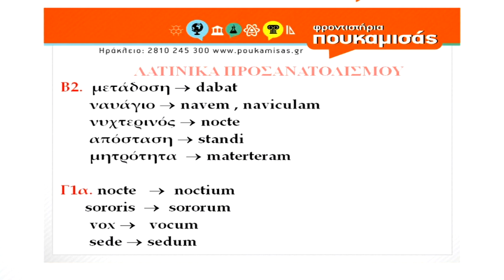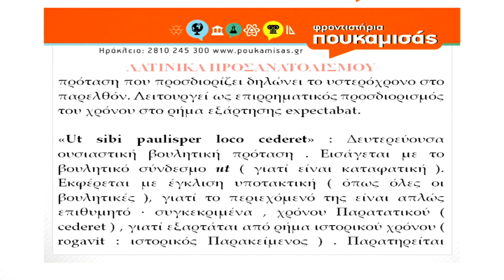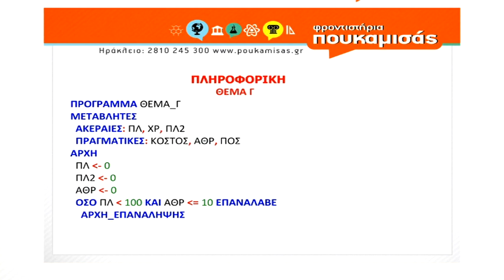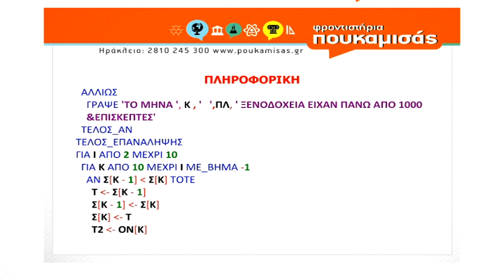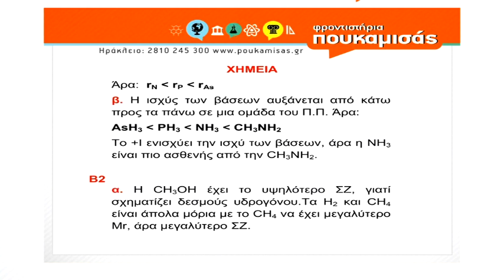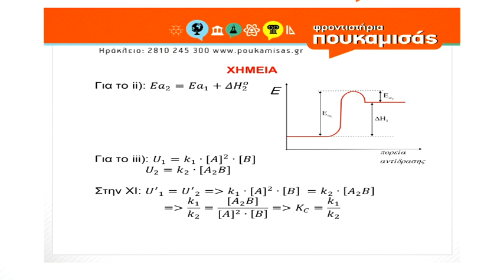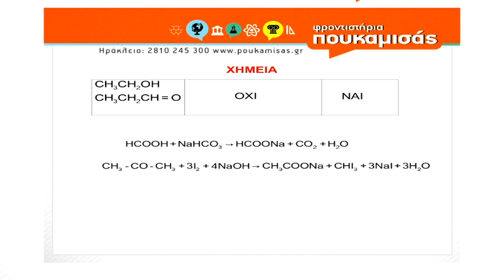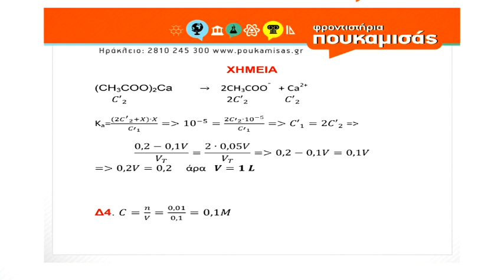Πανελλήνιες 2023 | Απαντήσεις Θεμάτων Λατινικών, Πληροφορικής, Χημείας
Αναλυτικές απαντήσεις των θεμάτων των Πανελληνίων Εξετάσεων 2023, με την εγκυρότητα των Φροντιστηρίων Πουκαμισάς Ηρακλείου και την υποστήριξη του Ακαδημαϊκού Τμήματος του Ομίλου Φροντιστηρίων Πουκαμισάς.